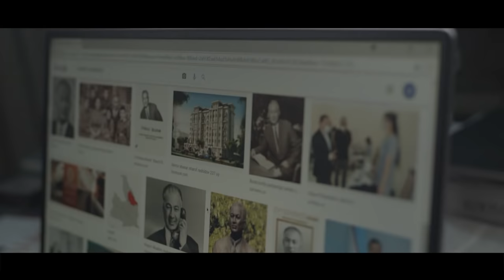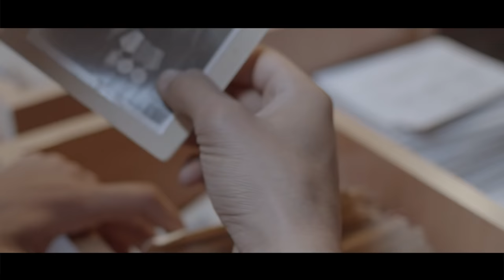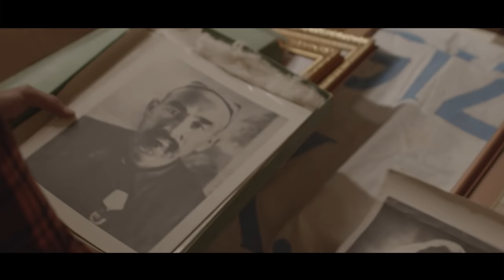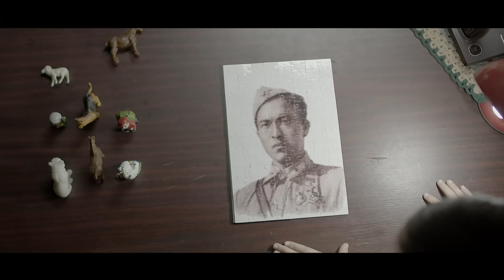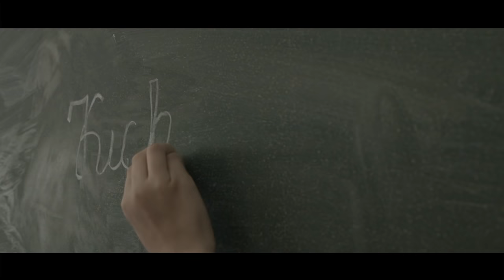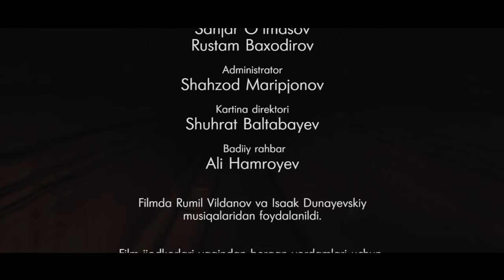Kichik Leytenant Sharof Rashidov | Кичик Лейтенант Шароф Рашидов